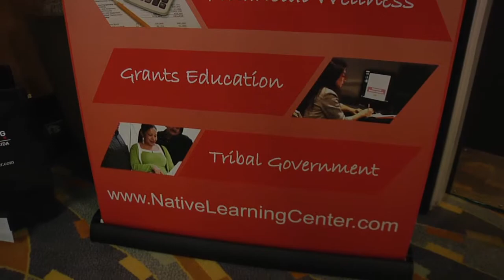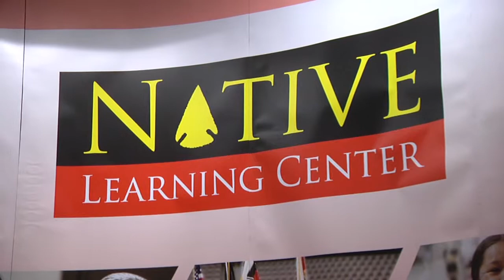Native Learning Center 4th Annual Summer Conference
Save the Date for the 5th Annual Summer Conference June 4-6, 2013

The Native Learning Center (NLC) hosted its 4th Annual Summer Conference June 5-7, 2012 at the Seminole Hard Rock Hotel & Casino in Hollywood, FL.  The conference encompassed all five focus areas: Celebrating Culture & Language, Financial Wellness, Grants Education, Housing Strategies, and Tribal Government.

With record-breaking attendance of over 100 attendees, the 4th  Annual Summer Conference was the largest conference the Native Learning Center has hosted thus far. The conference would not have been a success without the support of the Seminole Tribe of Florida, U.S. Department of Housing and Urban Development Office of Native American Programs Eastern Woodlands Office, instructors, vendors and exhibitors, Osceola Brother's Band, and most importantly our dedicated attendees.